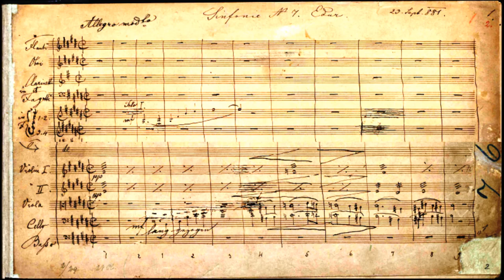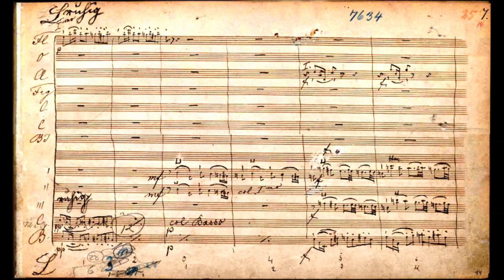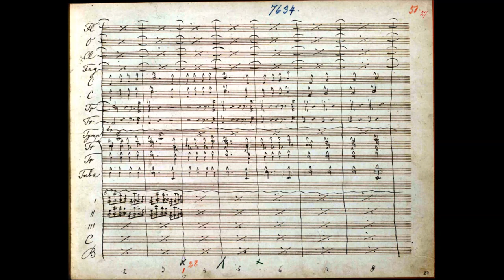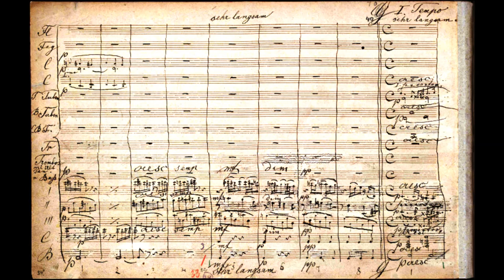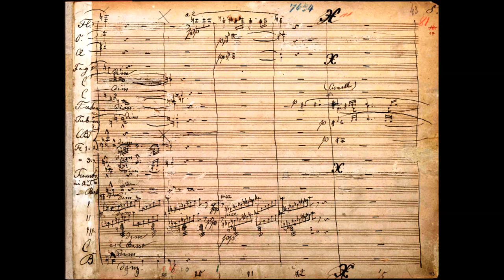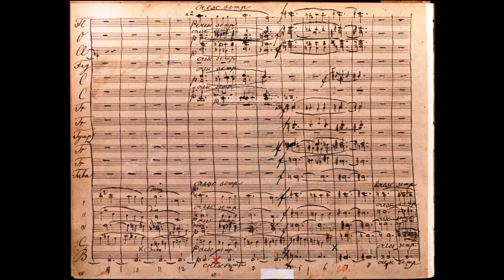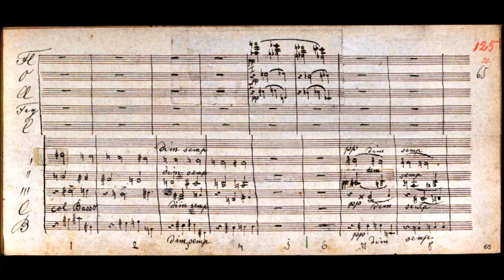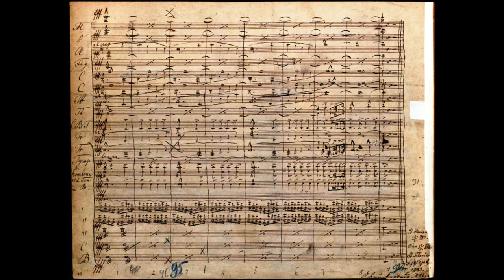Anton Bruckner - Symphony No. 7 in E major, WAB 107 (1883)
Anton Bruckner (4 September 1824 – 11 October 1896) was an Austrian composer known for his symphonies, masses, and motets. The first are considered emblematic of the final stage of Austro-German Romanticism because of their rich harmonic language, strongly polyphonic character, and considerable length. Bruckner's compositions helped to define contemporary musical radicalism, owing to their dissonances, unprepared modulations, and roving harmonies.

Symphony No. 7 in E major, WAB 107
Original version (1881-83)

I. Allegro moderato (0:00)
II. Adagio. Sehr feierlich und sehr langsam (18:23)
III. Scherzo. Sehr schnell (39:27)
IV. Finale. Bewegt, doch nicht schnell (48:51)

Royal Concertgebouw Orchestra conducted by Bernard Haitink

Symphony No. 7 in E major (WAB 107) is one of his best-known symphonies. It was written between 1881 and 1883 and was revised in 1885. It is dedicated to Ludwig II of Bavaria. The premiere, given under Arthur Nikisch and the Gewandhaus Orchestra in the opera house at Leipzig on 30 December 1884, brought Bruckner the greatest success he had known in his life. The symphony is sometimes referred to as the "Lyric", though the appellation is not the composer's own, and is seldom used.

1883 version
This was the version performed at the work's premiere. Unfortunately it survives only in one autograph copy which includes later changes by Bruckner and others, so the exact contents of this version are lost. This version is unpublished.

1885 version
Gutmann edition (published 1885)
Some changes were made after the 1884 premiere but before the first publication by Gutmann in 1885. It is widely accepted that Nikisch, Franz Schalk and Ferdinand Löwe had significant influence over this edition, but there is some debate over the extent to which these changes were authorized by Bruckner. These changes mostly affect tempo and orchestration.

Haas edition (published 1944)
Robert Haas attempted to remove the influence of Nikisch, Schalk and Löwe in order to retrieve Bruckner's original conception of the symphony. Haas used some material from the 1883 autograph but because this autograph also includes later changes much of his work was the product of conjecture. The most prominent feature of Haas's edition is the absence of cymbals, triangle and timpani in the slow movement: Haas asserted that Bruckner decided to omit the percussion, a claim scholar Benjamin Korstvedt deems "implausible".

Nowak edition (published 1954)
Leopold Nowak kept most of the changes in the 1885 Gutmann edition, including the percussion. He reprinted the tempo modifications from Gutmann but placed them in brackets. Some performances of this edition omit the cymbal clash at the climax of the slow movement, although it is included in the printed score.

An arrangement of this symphony for chamber ensemble (consisting of 2 violins, viola, cello, bass, clarinet, horn, piano 4-hands, and harmonium) was prepared in 1921 by students and associates of Arnold Schoenberg, for the Viennese "Society for Private Musical Performances": Hanns Eisler (1st and 3rd movements), Erwin Stein (2nd mvt.), and Karl Rankl (3rd mvt). The Society folded before the arrangement could be performed, and it was not premiered until more than 60 years later.

This symphony has also an unfortunate past as it was one of Adolf Hitler's favorite works. According to Frederic Spotts' Hitler and the Power of Aesthetics, Adolf Hitler compared this symphony favorably with Beethoven's Ninth Symphony. When he consecrated a bust of Bruckner at Regensburg's Walhalla temple in 1937, the Adagio from the Seventh was played as Hitler stood in quiet admiration. A recording of the Adagio was played before the official radio announcement of the German defeat at Stalingrad on 31 January 1943 and before Reich President Karl Dönitz announced Hitler's death on Radio Berlin on 1 May 1945; a recording by Furtwängler was used.